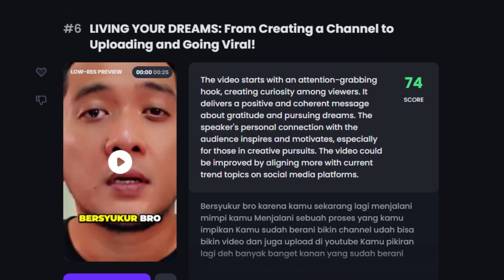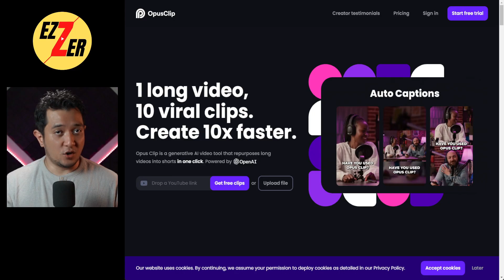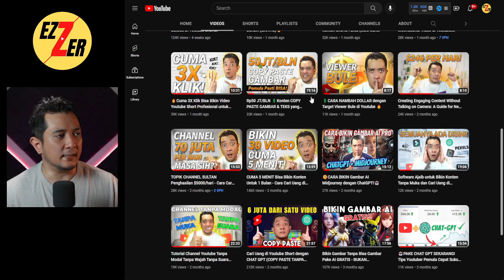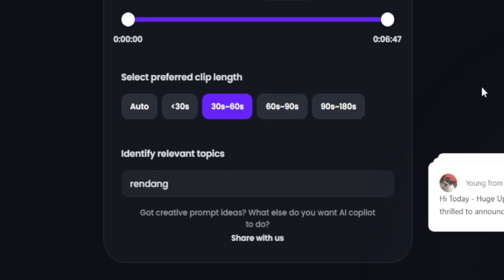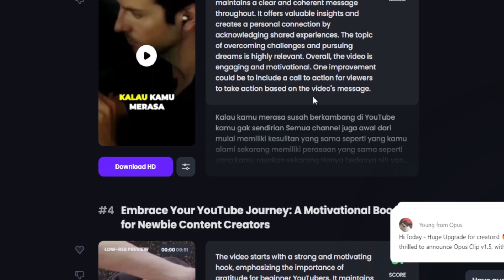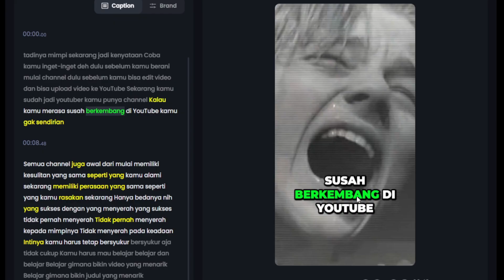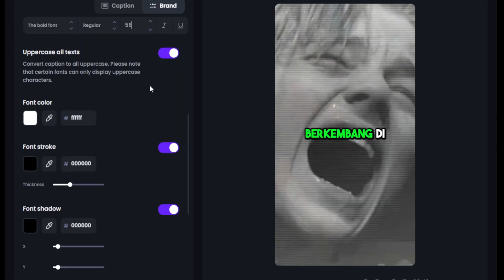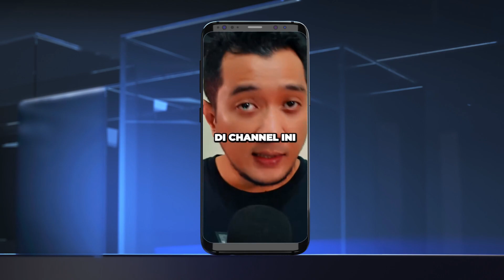Cara Paling Gampang Bikin Video Shorts Dari Video Panjang Kamu | Cuma COPY PASTE!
Alat AI untuk bikin konten video youtube shorts otomatis, sekarang sudah bisa bikin video shorts bahasa Indonesia.
Alat ini cocok banget untuk youtuber pemula cari uang di youtube dengan konten shorts.

👇 Alat Perang Wajib Youtuber 👇

30 Hari Trial= $1

📽️Alat2 Yang gw Pakai (💲dibawah 1 juta semua)
Microphone: